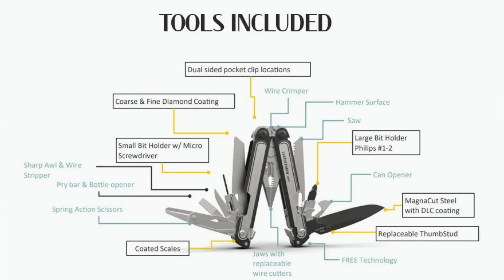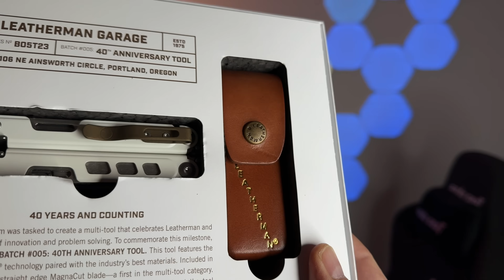Придбав Leatherman Arc! Ультимативний мультитул??? + Розіграш дуже рідкісного тула!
Умови розіграшу прості:
- задонать 100 чи більше грн на банку (нижче)
- залиш в коментарях до платежу свої ПІБ і контакт
І все, ти учасник розіграшу!

Розіграш через два тижні в прямому ефірі на каналі IGTRIP (тут)!

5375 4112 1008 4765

Деякі моменти:
- збираємо на добру справу, тож памʼятайте, що тул - це лише бонус, який можна виграти. Головне - допомога ЗСУ!